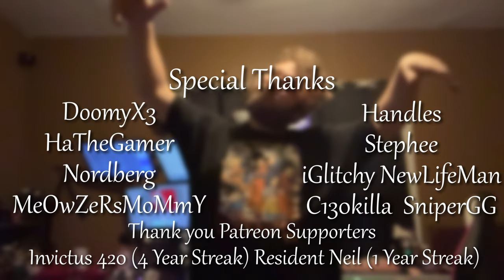The Trash Can Episode 4 - Best Gaming Moments!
Another Day another Episode of The Trash Can. In Episode 4 we of Course have more Lethal Company clips that will have you Bracken your neck, Helldivers 2 Stratagem calls that will make you go "wow"! Remnants Fights that may go up in the hall of fame and Valheim conversation on a boat about things you shouldn't ask your grandma.

Yes, its the trash Can, Be sure to check out the Cast!

Live Brought to you via Patrons Papa Trev & Resident Neil